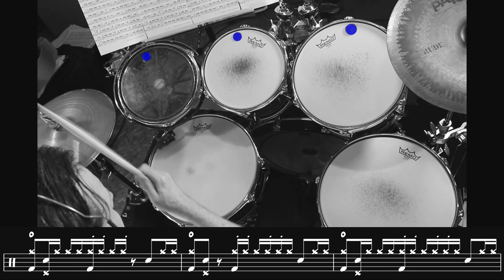Pulling Punches by David Sylvian - Drum Cover and Transcription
"Pulling Punches" is a song by David Sylvian from his album Brilliant Trees released in 1984. The album features Steve Jansen on drums who is David Sylvian's brother. Both are founding members of the band Japan. I love Steve Jansen's approach to drumming and he has been a big influence. Check out the interesting hi-hat work here and way Steve moves the snare drum beats around. Very funky. I hope you enjoy it.

Bio
Larry Crowe has been playing the drums for over forty years. He has a Bachelor of Fine Arts degree in music performance and composition from York University, Toronto, Canada, and in 1983 he received a grant from the Canada Council to study at the Banff School of Fine Arts. He has studied drums with Claude Ranger and Barry Elmes and South Indian percussion with Trichy Sankaran. Larry has performed in Canada, the United States, Europe, Central America, the Caribbean and throughout Asia. He has performed and recorded in many musical settings and with various artists like Grammy Award winner Patti Austin (Rhythm & Blues/Jazz), Grammy nominated  Ron Korb (World/New Age), Juno Award winner Robert Michaels (Latin/Jazz), Jim McCarty (Yardbirds/Renaissance), John Hawken (Nashville Teens/Renaissance/Strawbs), Jesse Gress (Todd Rundgren/Tony Levin Band), Sharon and Bram (Children Music), Carlos Bastidas (Latin), Charlie Roby (World/Folk), Daniela Nardi (Jazz/Pop), Ray Montford (Ambient/Groove), The Beat Kings (Rhythm and Blues), Ron Davis (Jazz), The Jim Italiano Band (Roots/Rock), Random Chants (Rock), Desert Sky (Country) and The Lawn Jockies (Rock). As a composer and songwriter, Larry has produced and written music for singers and bands in the popular music field, as well as instrumental pieces for media, advertising and childrens music. He has also performed in musical theatre shows like "On The Eighth Day" and "Menopause Out Loud". Larry has been teaching drums for over twenty years in the Toronto area. Larry is the author of the drum set method books Masterful Drumming Volume One and Two and uses Yamaha Drums, Vic Firth drumsticks, brushes and mallets and Zildjian Cymbals.